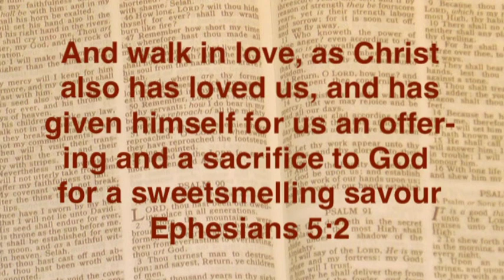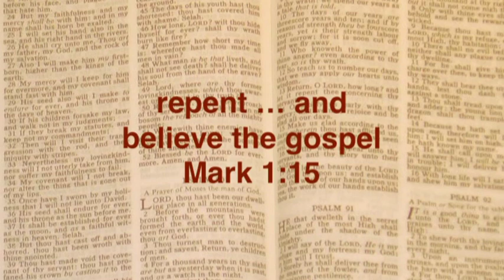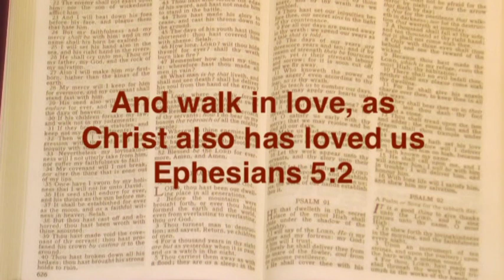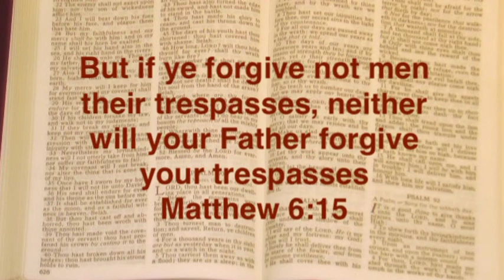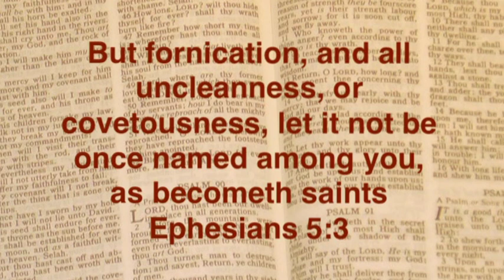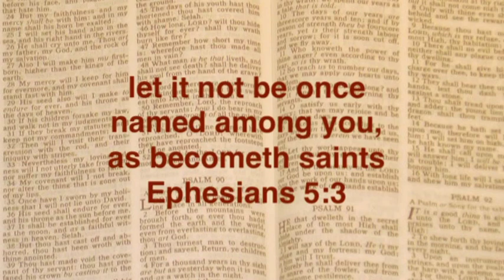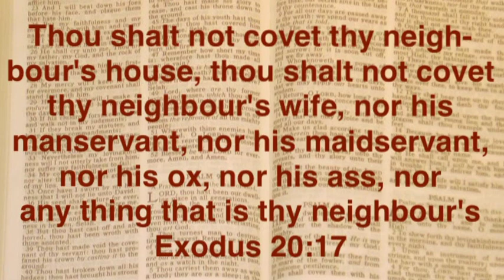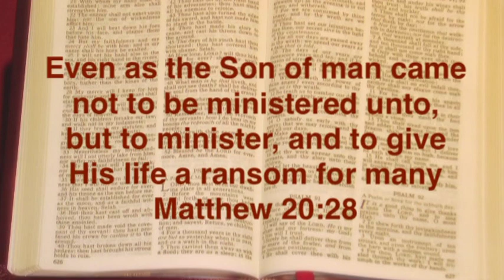Walk in love Part 1 | Joshua Daniel